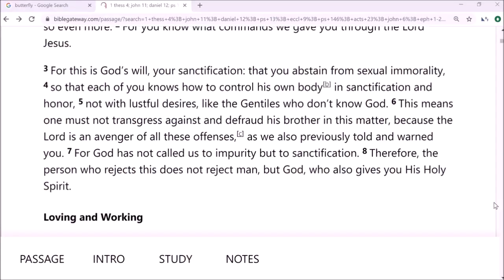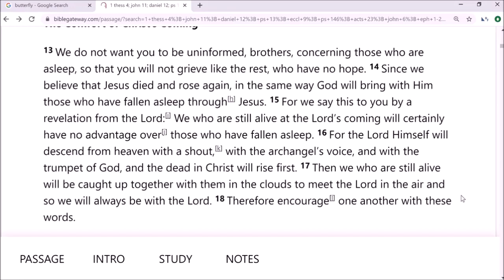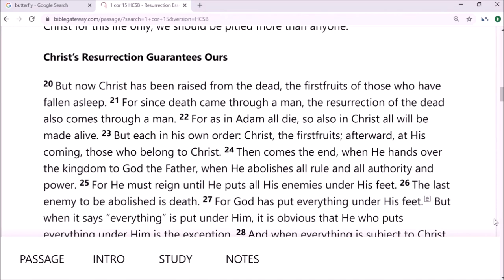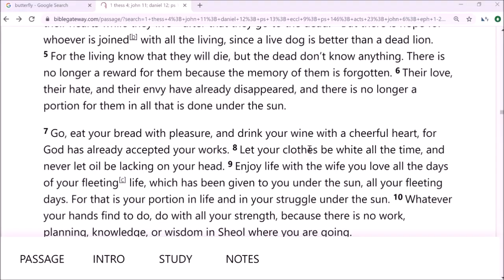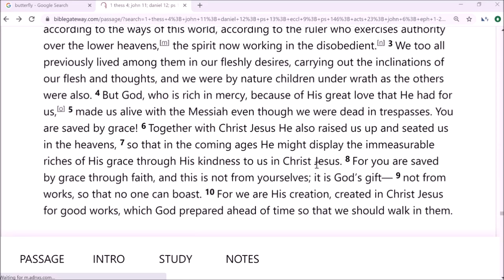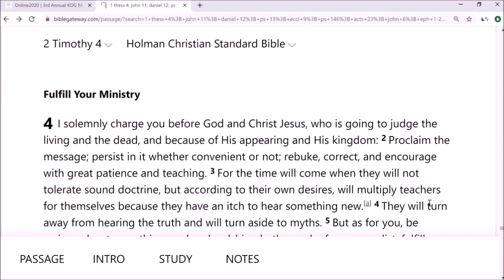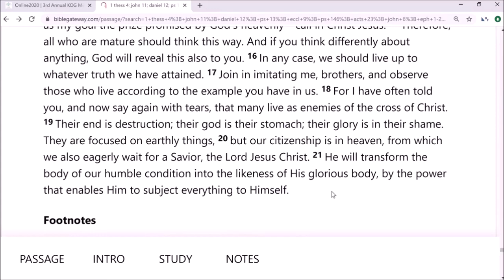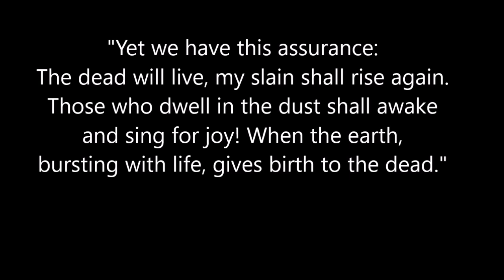What does the Bible say happen when we die? Bob Warren